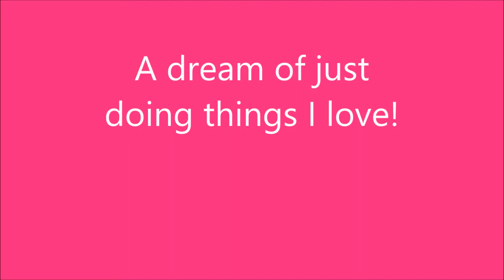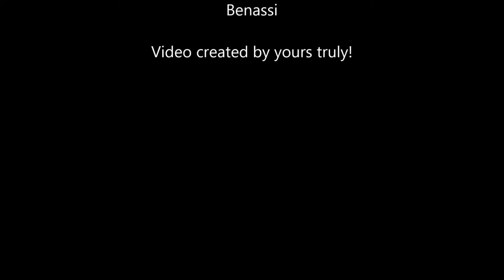How to use elf HD Powder!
Brownbeauty808

Twitta: Brownbeauty808